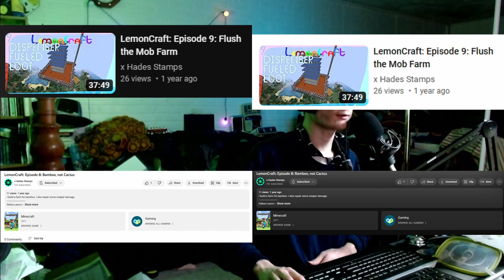x Hades Stamps Podcast Episode 20: Aetheria Disbands, YouTube UI Change, Several VTuber Graduations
Welcome to the latest installment of my podcast. Sadly, VTuber group Aetheria disbanded, BriAtCookieBox graduated, and Nunki Arc and Tsunari are graduating.
0:00 Intro
0:21 Aetheria disbands
3:14 YouTube UI change
5:32 Bri's VTuber graduation
7:12 Tsunari is Graduating
7:49 Nunki's Graduation
Sources:
All music by x Hades Stamps except:
Away in a Manger by Charles Gabriel and an anonymous author (but recorded by x Hades Stamps)
Ingame music by C418
Neo (by Ninjamaster)
My specs:
   PC:
 Case: Corsair 4000D Airflow
 Processor: AMD Ryzen 7 5800X
 Memory: 32 GB 3’600 MHz DDR4 SDRAM
 GPU: EVGA GeForce RTX2060
 Storage: 1 TB Samsung 970 EVO
  SeaGate IronWolf Pro 4 TB HDD
 Cooler: Noctua NH-D15
 Motherboard: MSI X570-A Pro
 PSU: Corsair RM650x (2018)
 Network: Ethernet
 Microphone:
  Audio Technica BP40 (main)
  Audio Technica ATR3350 (lapel)
  Audio Technica AT8004 (ENG)
  Sennheiser e835
  Behringer Ultravoice XM8500
  Innopow WM-333 (wireless)
  Samson Q2U (travel)
 Audio Interface: Behringer U-Phoria UMC204HD
 Headphones: Sennheiser HD280 Pro
 Keyboard: LogiTech K800
 Mouse: LogiTech M510 (wireless)
 Monitor: BenQ GW2480 (connected by DisplayPort)
 Insignia NS-32D311NA17 TV (Connected by HDMI) (Discontinued by manufacturer)
 Webcam: Canon Vixia HF R800 connected through white box capture card (Can’tLink)